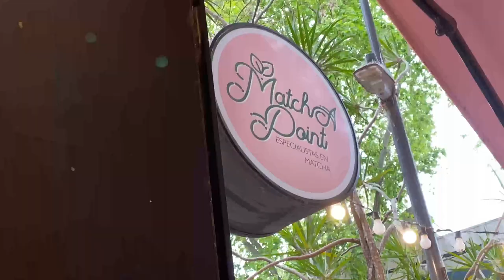18 PASOS EN UN RESTAURANTE GOURMET!!!! 🤑 MÁS CARO DE BUENOS AIRES // Vlog Buenos Aires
18 PASOS EN UN RESTAURANTE GOURMET! 🤑// Vlog Buenos Aires